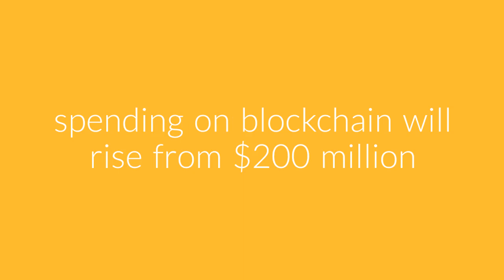IDC European Blockchain Spending Guide 2018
Watch a short video on our European Blockchain Spending Guide. For more information on the outlook for Blockchain, watch this webcast For more information on the research,